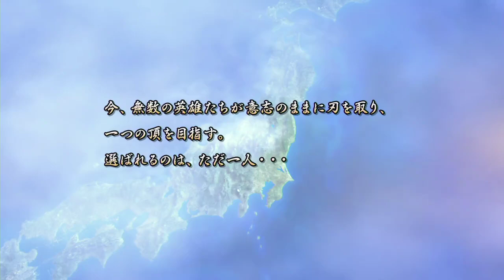リクに応えて実況プレイ！戦国BASARA3宴：島津：天下統一（難）第壱戦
シリーズ皆勤賞キャラなのに、ここに来て初操作(笑)